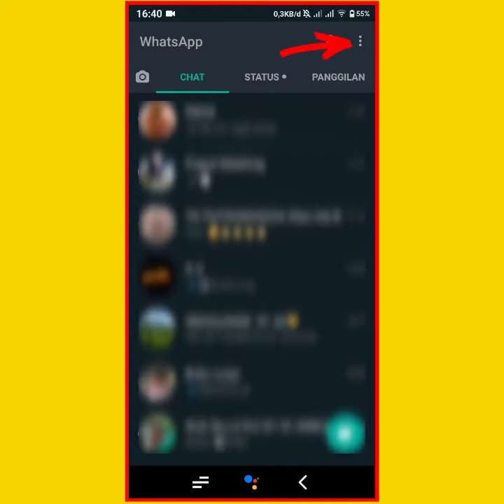trik whatsapp 2021 terbaru anti lemot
Jangan leave group whatsapp karena hp lemot berikut trik whatsapp 2021 terbaru anti lemot.
Karena banyaknya file yang masuk ke grup whatsapp sehingga hp jadi lemot. Gunakan trik whatsapp yang jarang diketahui 2021 untuk mengatasinya.